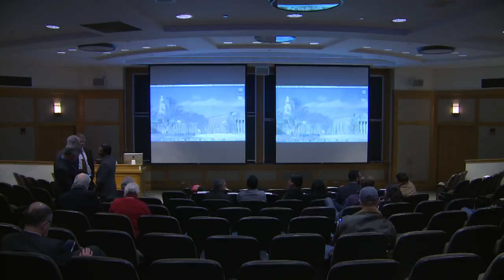Nepal Earthquake Summit: GOVERNMENT RESPONSE KEYNOTE ADDRESS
Nepal Earthquake Summit

The 2016 Leila and Melville Straus 1960 Family Symposium will focus on the response to the April 2015 earthquake in Nepal.

GOVERNMENT RESPONSE
KEYNOTE ADDRESS
FILENE AUDITORIUM

4:30-6:00pm, Keynote Address by Swarnim Waglé, former Member of Nepal's National Planning Commission. In the aftermath of the Nepal Earthquake, Waglé helped prepare the national Post Disaster Needs Assessment and led the official Nepali delegation to the Third UN Conference on Financing for Development.